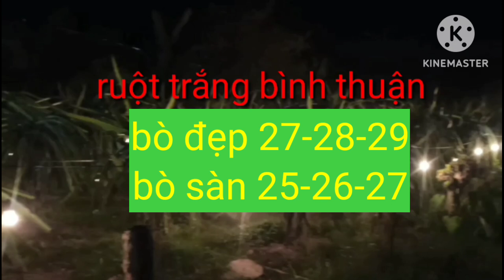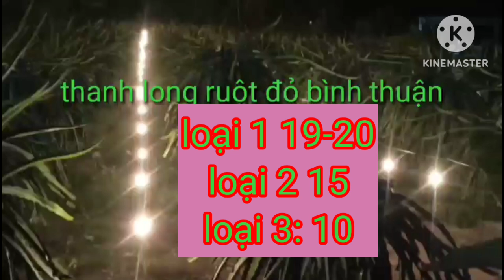giá thanh long hôm nay ngày 4/7/2024